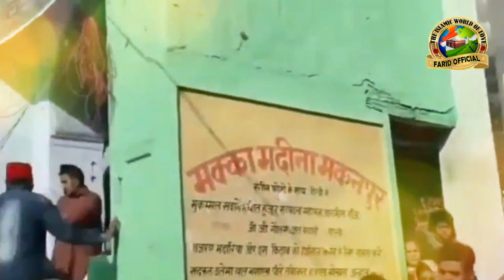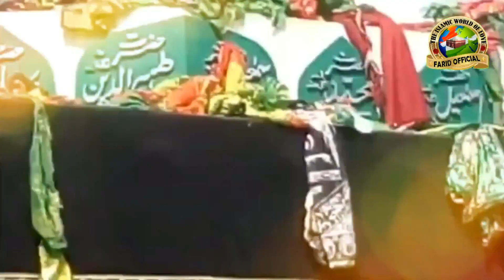Hafiz Ghulam Farid (Youtube Channel)